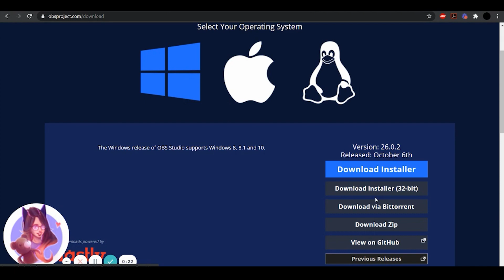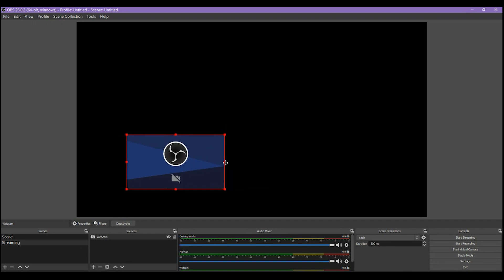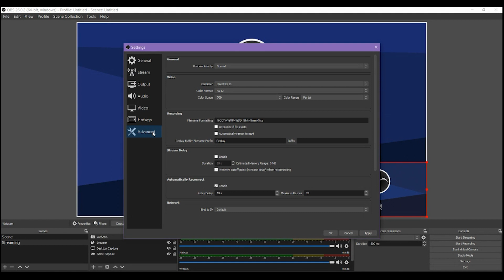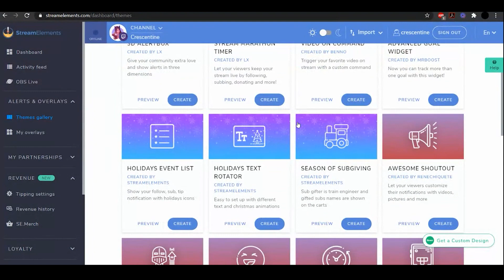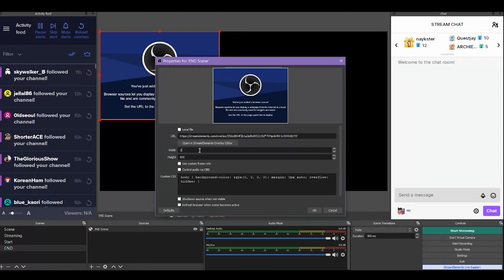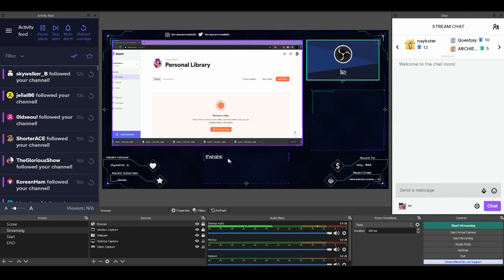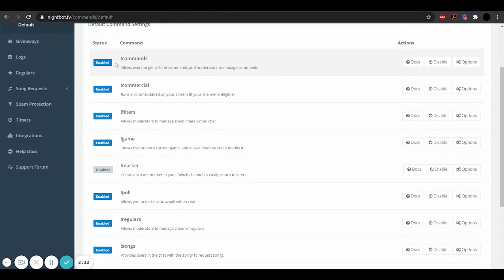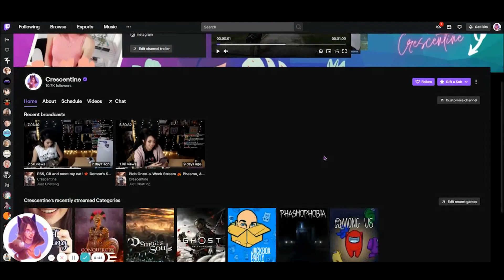3 EASY STEPS 📺 START STREAMING ON TWITCH 2020 - Don't waste money, time and resources! 👍 (1/3)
If you just started Twitch streaming and you want more support from a fellow streamer, I'm always happy to help out. 💖 Feel free to catch me LIVE on 📺

it really helps me grow my YouTube channel since I'm just starting out 💖

✏️Article on starting streaming on Twitch, more details on OBS setup, Stream Elements and chat bot recommendations

Contents of this video:
0:00 - About this Series
1:52 - How to Start Streaming
6:10 - Stream Elements OBS / Overlays
12:50 - Getting a Chat Bot
15:39 - Other Things to Jazz Up for Stream